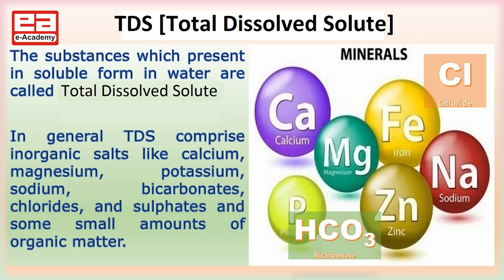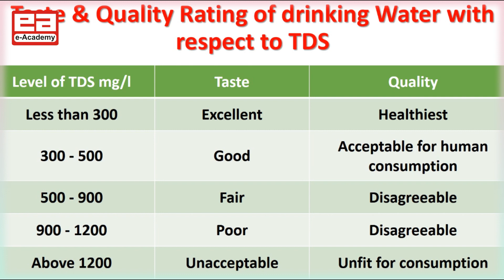TDS Kya Hota hai aur usse RO ka kya Sambandh? | Lorika Ma'am | eAcademy Education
This is a targeted batch for SSC CGL/CPO/CHSL/NTPC/Group D/I.B. ACIO/Hariyana police constable/M.P. police constable .

🔴 Live!

📣📣 Running Batch 📣📣 [ Download Our Mobile App ]

🔯🔯 SDM PCS BATCH 🔯🔯   ⏰ Time: 01:00 PM - 03:00 PM (Only in Our Mobile App )

❄️❄️ Courses Offered ❄️❄️

⛳️  Pre Medical Entrance Examination (NEET, AIIMS) (COMING SOON...)
⛳️ Engineering Entrance Examination (IIT-JEE Mains/Advance) (COMING SOON...)
⛳️ State Public Service Commission Exams
⛳️ SSC (CGL, CHSL, JE, CPO)
⛳️ Special Batch for Science & Technology for UPSC Exams
⛳️ Science and Mathematics for School Board Exams